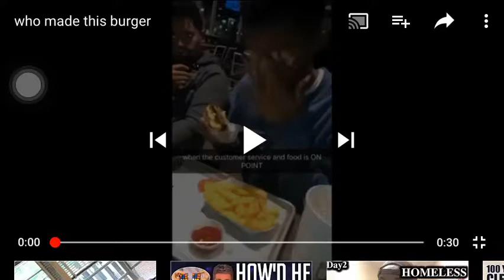Who made this burgers